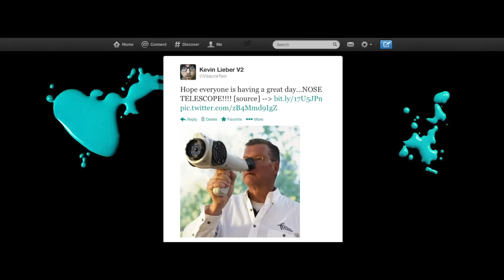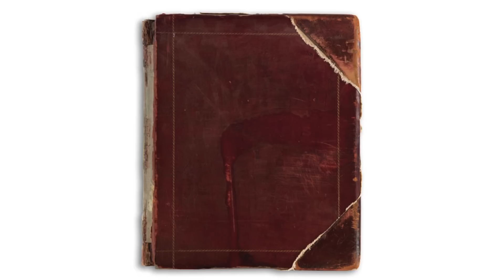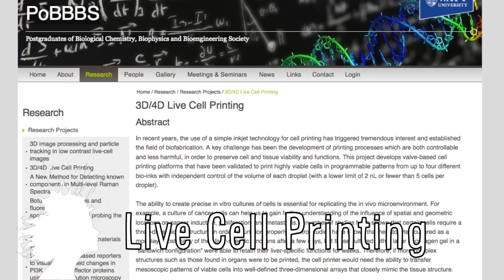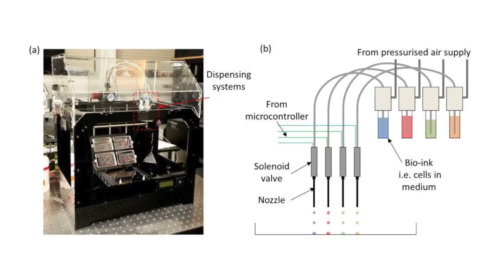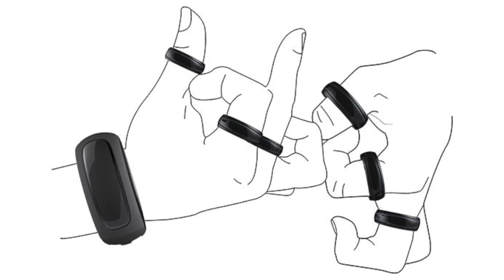I SMELL YOU -- Mind Blow #74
Coravin Wine Access Technology (0:00)

Secret Bridge Troll (0:07)

Nasal Ranger Field Olfactometer (0:27)

Sono Noise-Canceling Device Concept (0:53)

Minesto Tidal Energy (1:26)

$10k Mugshot Album (1:49)

Robots That Pay Attention To Humans (1:56)

Hairlytop Interface (2:20)

3D/4D Live Cell Printing (2:44)

Shreddies Flatulence Underwear  (3:12)

inFORM (3:17)

LightCloth - Interactive Cloth (3:41)

Sign Language Ring Concept (4:01)

Viola Organista Made by Slawomir Zubrzycki Designed by DaVinci (4:23)

Janken Rock Paper Scissor Robot (4:51)

The Magic of Butterfly Scales - Part 1 by Smarter Every Day (5:00)

Vsauce Links